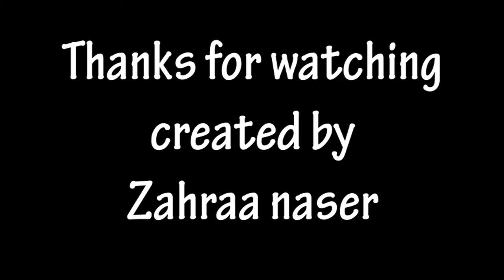Sea side of an Indian ocean - Fast painting